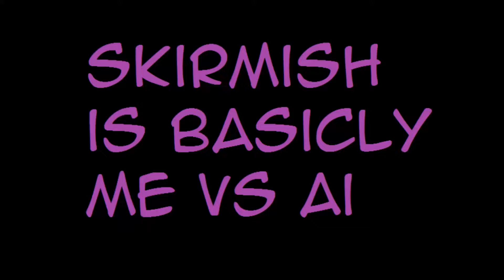Skirmish 2.0 Episode 47 Starcraft Remaster